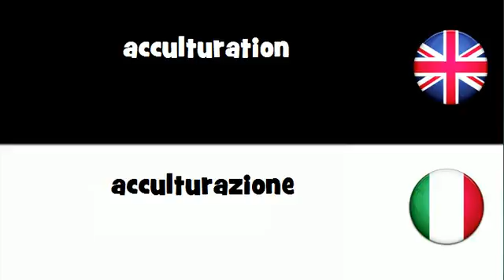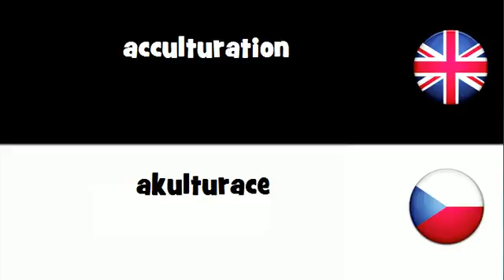VOCABULARY IN 20 LANGUAGES = acculturation